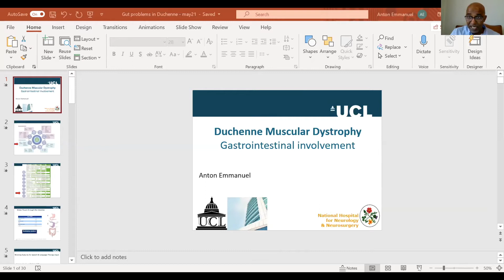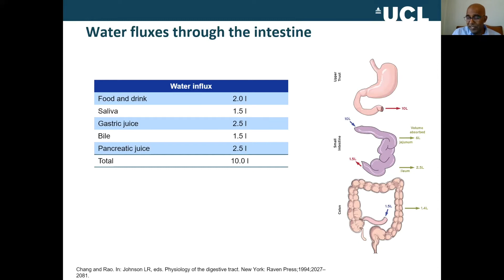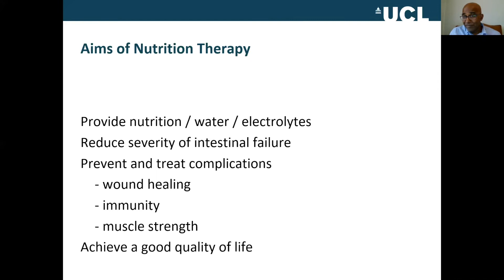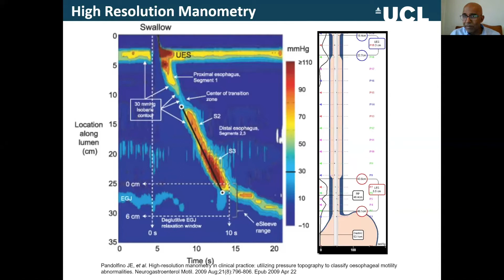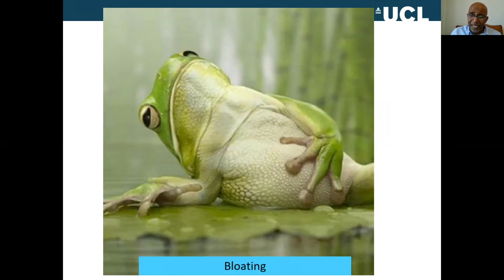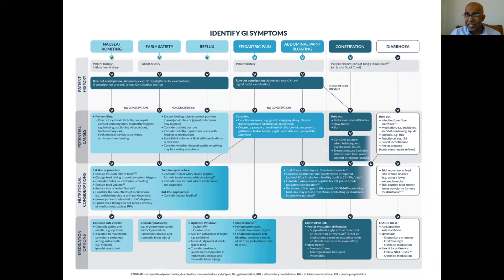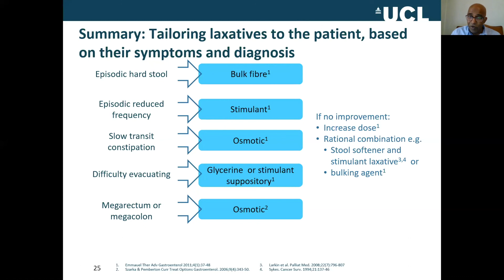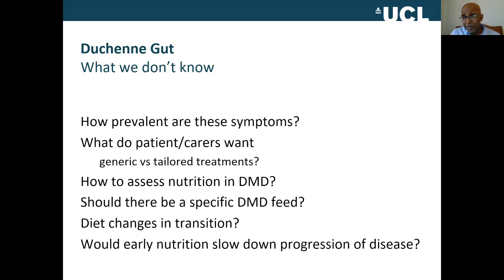Duchenne Care Conference: Gastrointestinal Management by prof Anton Emmanuel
Professor Anton Emmanuel is a professor in neuro-gastroenterology at University College London and consultant gastroenterologist at UCLH and the National Hospital for Neurology and Neurosurgery (Queen Square). His talk today is about managing gastrointestinal problems in Duchenne.

The Duchenne Care Conference is an online annual event organized by the World Duchenne Organization. It aims to update the global Duchenne community on the latest updates of the current Standards of Care.